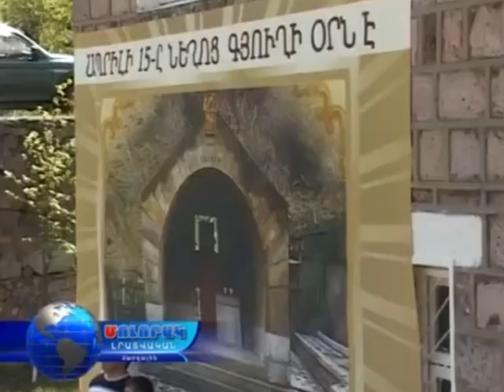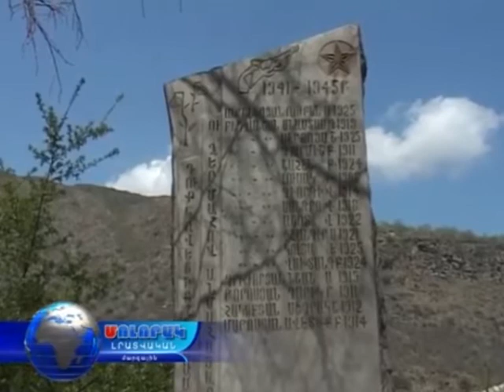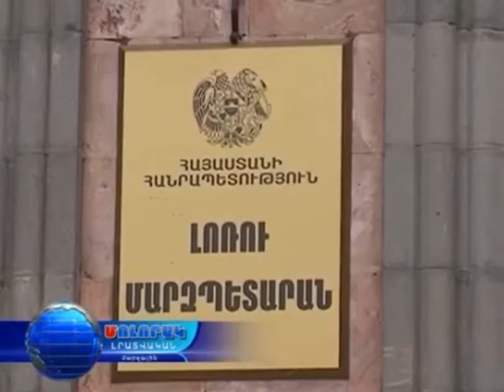16 04 16 - Լոռու մարզպետարան